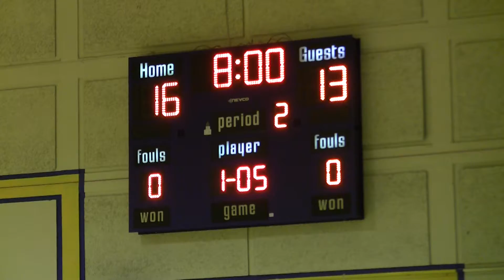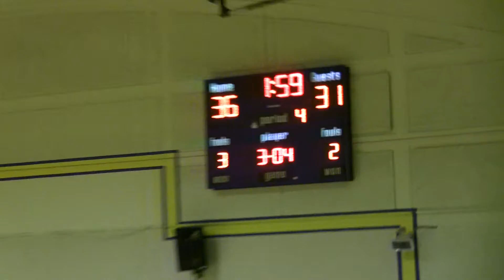Varsity Girls Basketball 2013-14 MAC vs Gong Rong at TAS